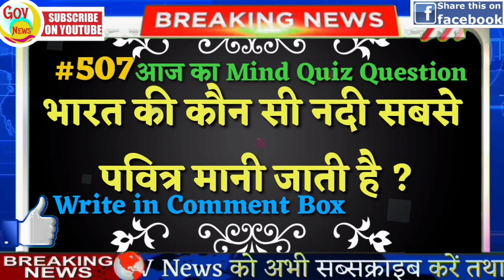Today Breaking News ! आज 22 जनवरी 2021 के मुख्य समाचार बड़ी खबरें PM Modi, SBI, Kisan, Delhi, SC CM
rahul gandhi congress against farming laws, pm kisan yojana, one more new corona strain, kisan andolan, jammu kashmir pakistan candidates, Jammu Kashmir DDC election results, corona new variant in africa, bcci ipl meeting

DNA News analysis : 22 जनवरी 2021: मुख्य समाचार हिंदी में । स्पेशल रिपोर्ट
Morning News: आज की ताजा खबर | 22 January 2021 | Top Headlines | News IN HINDI India

Watch all the current, latest and breaking Hindi news only on My Smart Guide news India Live TV. The one-stop destination for live Hindi news on politics, entertainment, sports, gadgets, and business.

आज की ताजा खबर, आज की ताजा खबर 2021, आज की ताजा खबर 2021 की, ताजा समाचार, मोदी का समाचार, मोदी सरकार का समाचार, किसान प्रदर्शन, आज का ताजा समाचार सुनाओ, आज के मुख्य समाचार हिंदी में, आज के मुख्य समाचार सुनाई, अमित शाह का बंगाल दौरा

Today Breaking News ! आज 22 जनवरी 2021 के मुख्य समाचार बड़ी खबरें PM Modi, SBI, Kisan, live news | Bharat Bandh Update

Today Breaking News! आज 22 जनवरी 2021 के मुख्य समाचार बड़ी खबरें PM Modi, SBI, Lockdown , Delhi, UP

Weather news today latest weather report today.
Corona Virus in India Update :
Night curfew
Christmas Tree
Jesus
Jingle Bells
Leicester City vs Man United
Arsenal vs Chelsea
Salman Khan Birthday
Christmas message
Christmas celebration
We Wish You a Merry Christmas
Alia Bhatt
SBI
Marry Christmas
Delhi news : Kisan Andolan Live
Mumbai News, UP news, Bihari News, Bihar News
SBI New Rules update. PNB, Bank of Baroda.
RBI Alert for all Indian Banks account holders.
Remembering Atal Bihari Vajpayee on his 96th birth anniversary

आज की ताजा खबर, 22 जनवरी 2021: बड़ी खबरें और मुख्य समाचार

Nonstop News ! Today Breaking News headlines in Hindi news ! आज 21 जनवरी 2021 के मुख्य समाचार बड़ी खबरें PM Modi, SBI, Bharat Bandh, news

DLS News aaj ki taza khabar 22 January ki news aaj ki badi khabre
DLS News today, aaj ki taza khabar 22 January 2021 aaj ki news aaj ki badi khabre live news today

आज की ताजा खबर 2021 : PM Modi News, Kisan, PNB, Bank, Insurance, LIC, Scheme, SBI, UP, Bihar. AAJ ki news, aaj ki badi khabre Live DLS news Today , DLS News Aaj ki Taja Khabar

Previous video : 22 January 2021 ke mukhya samachar

Today News, आज की ताजा खबर, 22 जनवरी 2021: बड़ी खबरें और मुख्य समाचार, aaj ki taza khabar 22 January 2021 latest news in hindi india | हिंदी समाचार

आज की ताजा खबर, 22 जनवरी 2021 और बड़ी खबरें: देश-दुनिया की उन खबरों पर एक नजर, जो आज की सुर्खियों में हैं, यहां इस वीडियो में मंगलवार, 22 जनवरी की ताजा खबरें और प्रमुख समाचार:

Top Trending news headlines today - 22_January 2021 ke mukhya samachar | Hindi News, हिंदी समाचार, Live Hindi News, Latest India News, Hindi News Paper Today, Weather news today, Aaj ka Mousam | Weather news today report आज का मौसम कैसा रहेगा